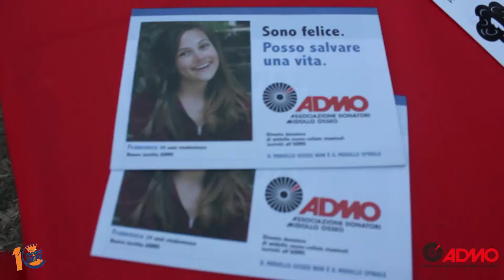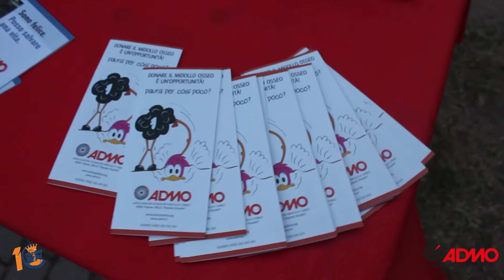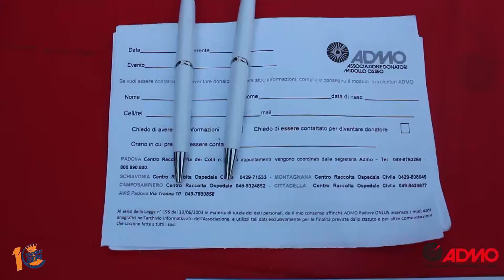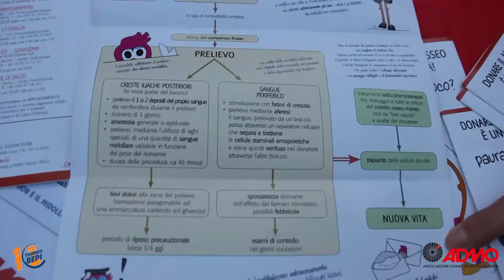Torneo BEPI X - Intervista presidente di ADMO Padova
Per il secondo anno consecutivo presentiamo ADMO, associazione ONLUS per la cura di alcune specifiche malattie tramite il trapianto di midollo osseo (NON SPINALE!!!).
Ascoltiamo le parole di Paola Baiguera, responsabile provinciale di ADMO.

Cerchiamo di avvicinarci a questa realtà che ha sempre più bisogno di iscritti per salvare davvero vite umane che altrimenti non avrebbero alternative.

NOI DEL BEPI LO ABBIAMO FATTO!